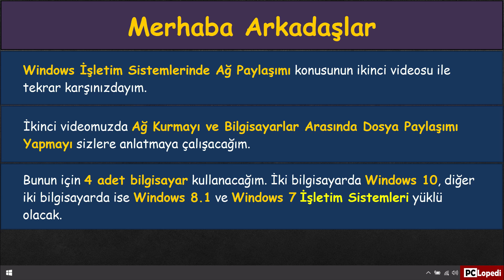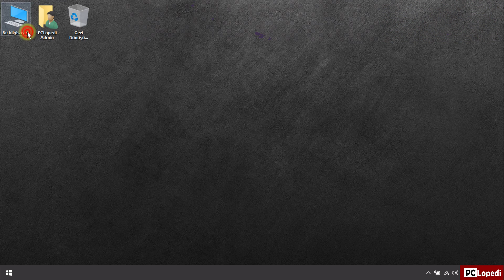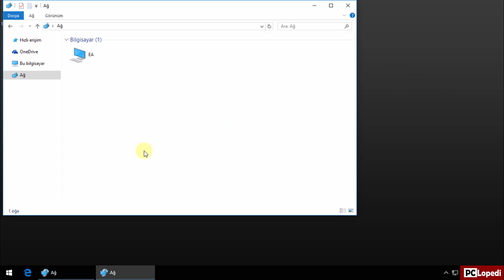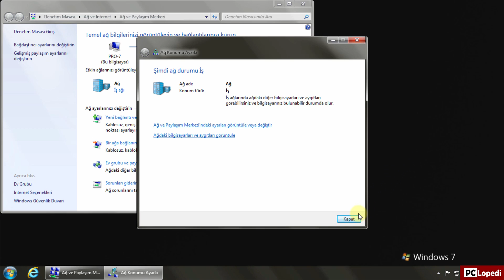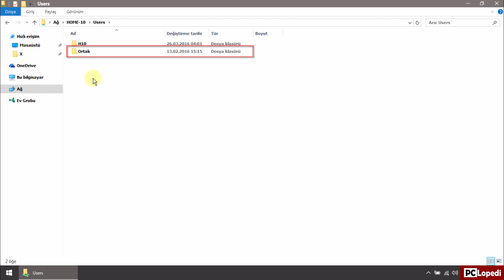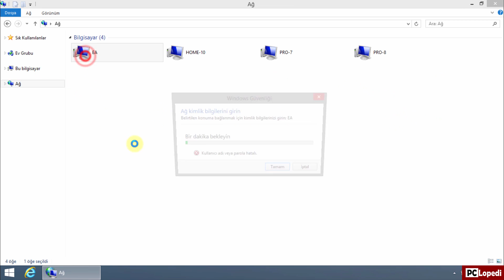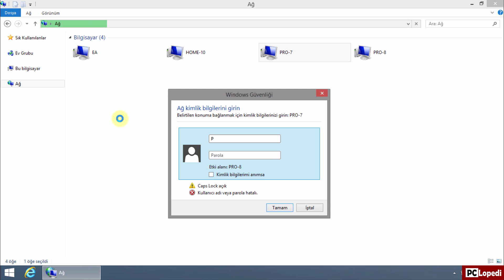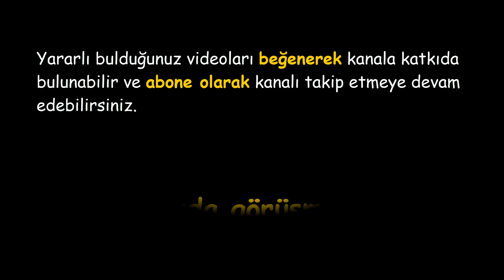Windows Ağ Kurma ve Dosya Paylaşımı Yapma (Windows 10, Windows 8, Windows 7)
Microsoft Windows İşletim Sistemlerinde Bilgisayarların Aynı Ağda Dosya ve Klasör Paylaşımı Yapabilmesi İçin Yapmamız Gerekenleri, Aynı Ağda Birbirlerini Görebilmeleri İçin Yapmamız Gerekenleri ve Aynı Ağda Bulunan Bilgisayarların Birbirlerine Nasıl Bağlanacağını Bu Videoda Sizlere Anlatmaya Çalıştım.

Windows 10, Windows 8.1 ve Windows 7 İşletim Sistemleri olmak üzere 3 farklı İşletim Sistemi üzerindede konuyu anlatmaya çalıştım.

Ağ Paylaşımı ile ilgili devam videolarını aşağıda linkini vereceğim "Windows İşletim Sistemlerinde Ağ Paylaşımı" adlı "Oynatma Listesinden" takip edebilirsiniz.